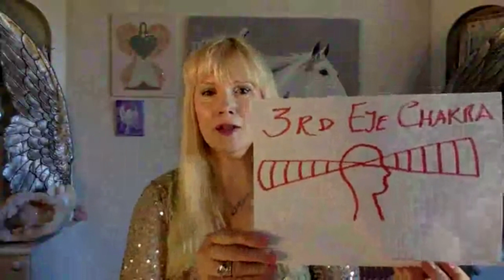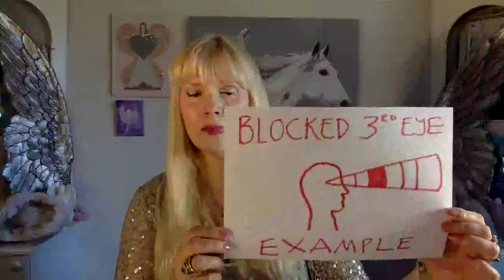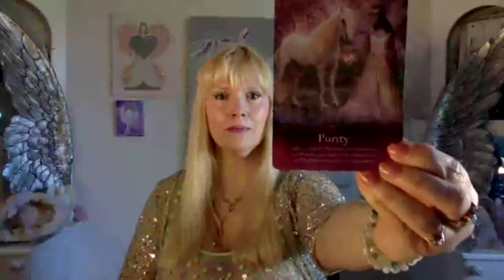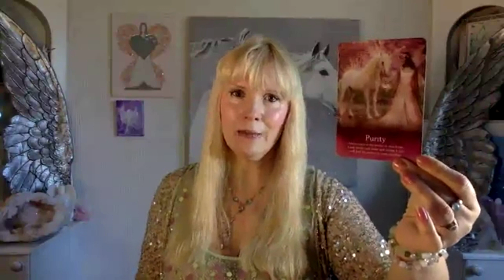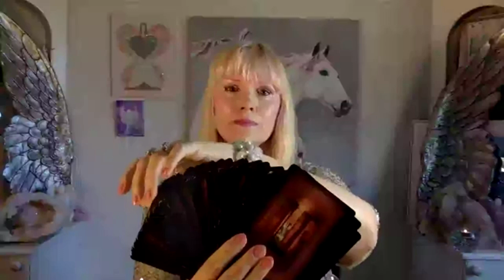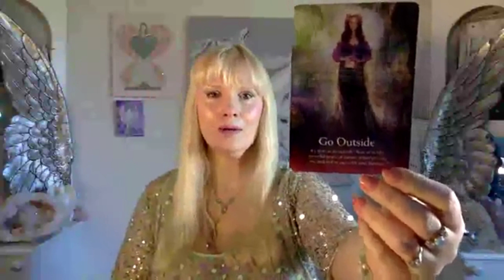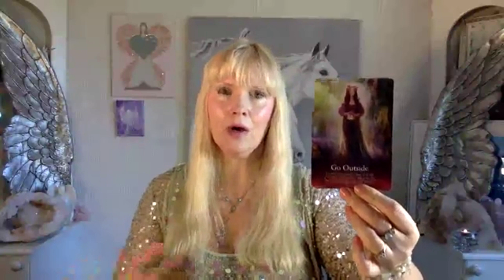Angel Hour © - Episode 48 (Clairvoyance - How to open and clear your 3rd eye)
ANGEL HOUR💙- Happening on special events on Mondays at 7 P.M. GMT on Jacqueline Mary Piper Facebook Page~

Live readings- you can receive your answer too, by writing a comment on my live Angel Hour on Fb